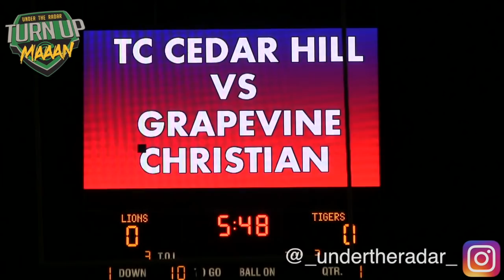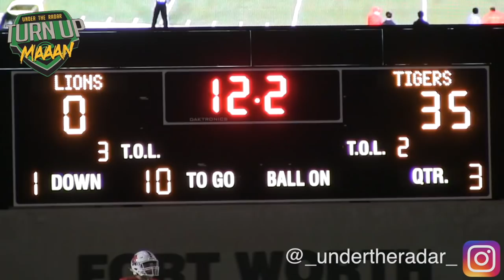🔥🔥 Trinity Christian v Grapevine Faith Christian | TAPPS Division II Playoffs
🔥🔥 Trinity Christian v Grapevine Faith Christian | DII Texas Association of Private and Parochial Schools | 2ND Round Playoffs